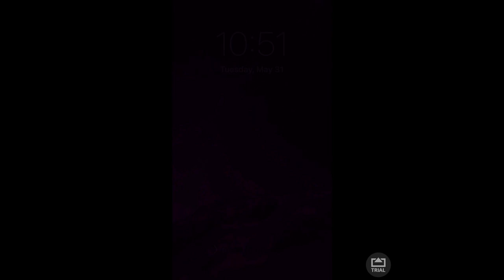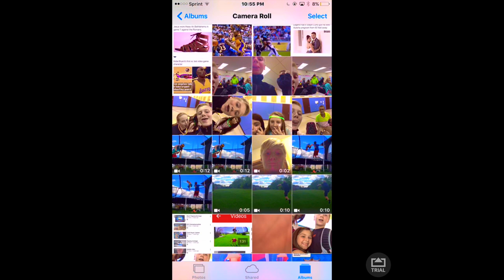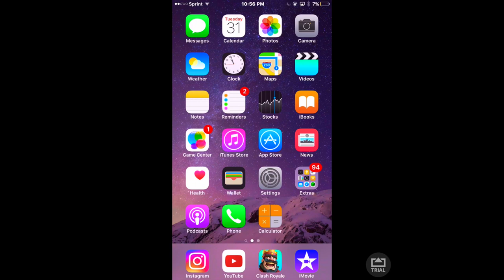Clash Royale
hpoe u enjoyed the video